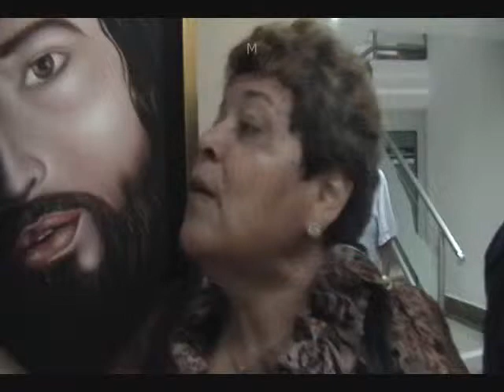9 Exposicion Pictorica Se hace camino al andar Presidencia Mpal Cd Madero Tamps